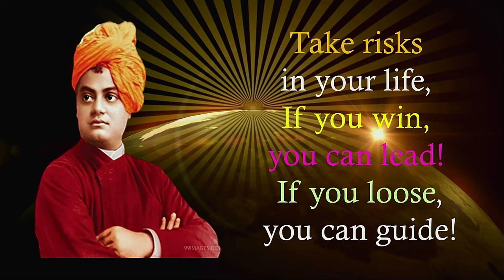TAKE RISK I Swami Vivekananda Quotes I Motivation#shorts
TAKE RISK I Swami Vivekananda Quotes I Motivation,
Dear friends and Brother/Sisters,

We hope you get some motivation for your life from this video. These both quotes has deep meaning if you compare them with your present life. You can use as whatsup status also. This short video has wonderful quotes by fames personality India & world.